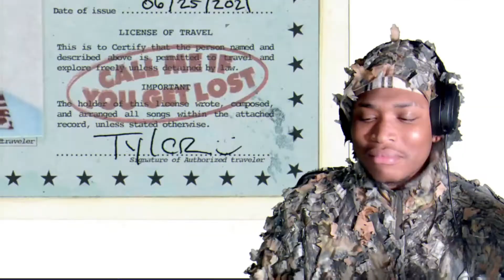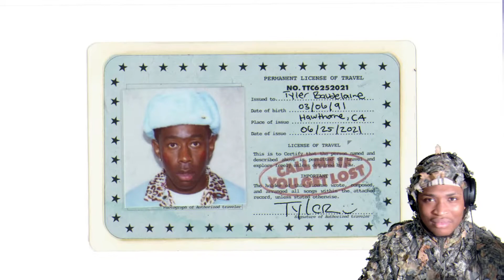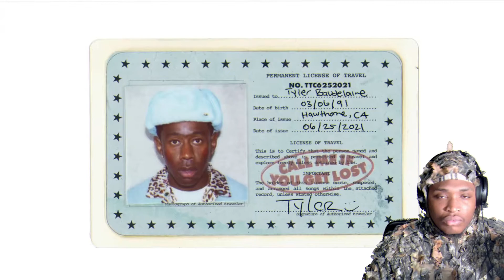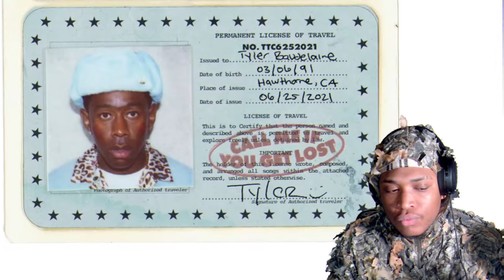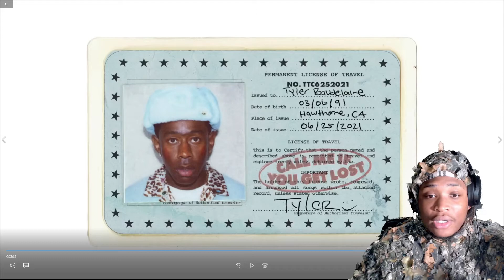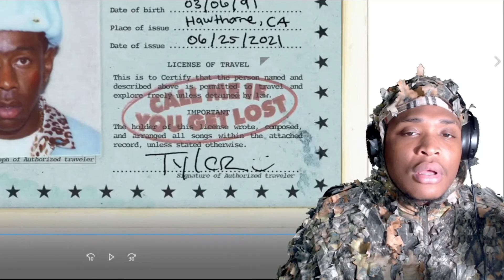Tyler The Creator - RISE! Ft. Daisy World (Audio) (Reaction)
We are reacting to Tyler The Creator - RISE! Ft. Daisy World (Audio) (Reaction) ! I'm a huge fan of tyler the creator and I've been following him for a very long time so I'm excited that he's still dropping music after the extremely good album igor! His new album is expected to drop june 25th so you already know I'll be reacting to that ! This tyler the creator rise reaction is gonna be legendary so watch to find out how I reacted...

If you'd like more reactions like this Tyler The Creator - RISE! But anyways this is a reaction video at the end of the day so in order for me not to get blocked or copyrighted I have to skip alot im sorry lmao Ik it's annoying but look on the bright side if you keep rocking with us we can react with the people we react to.

Now that I've keyword-stuffed the description lmao!

If you like my personality, video style, or have an interest in me as a person make sure to check out my 2 other channels and socials where I do many more other kinds of content on.